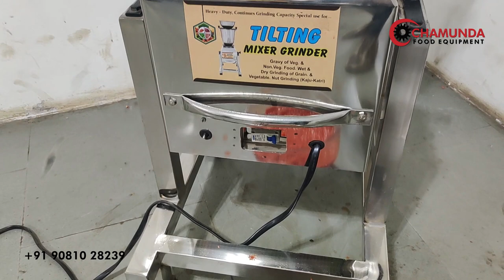Heavy Duty Mixer Grinder for Commercial Use /Hotel and restaurant use mixer grinder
Along with its perfect quality Stainless Steel blades, it is suitable for both wet and dry grinding  we have large range of commercial mixer grinder 2liter, 3liter, 5liter, 10liter, 14liter

our product available on

Address: balaji chock near falcon pump behind Krishna water park
city : Rajkot post code - 360 004
state : Gujarat ,India

© All Copyrights Reserved to : CHAMUNDA FOOD EQUIPMENT